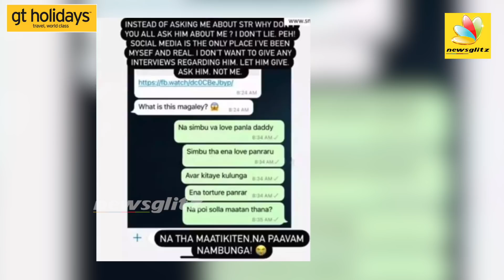சிம்பு எனக்கு லவ் டார்ச்சர் கொடுக்குறாரு : Simbu Gives Me Love Torture Says Actress Sreenidhi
Simbu Gives Me Love Torture Says Actress Sreenidhi . TV actor Sreenidhi’s latest Instagram post has brought everyone’s attention back to Simbu’s marriage. Sreenidhi, who attained fame among tally viewers with Zee Tamil’s Yaaradi Nee Mohini has shared a funny meme that involves Simbu.